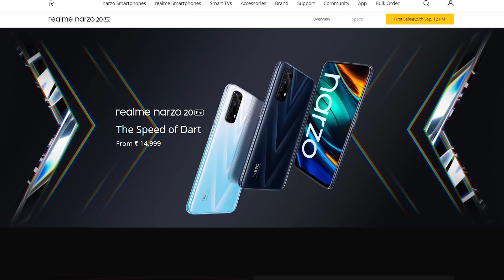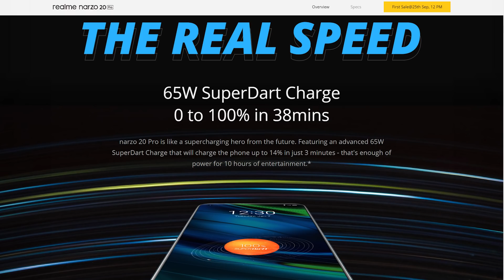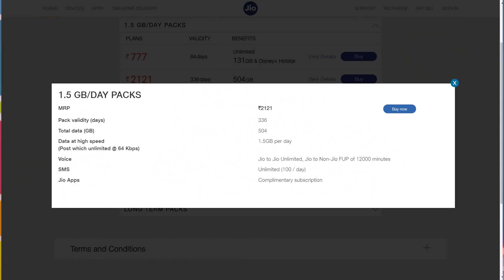BSNL India Pure 4G launch,Jio One Year Free Recharge & More to 70K Users,Narzo 20 Pro,MI Store wheel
Dosto Aaj ke is Tech News mein sara din ka Tech related Top news, Headlines aur Breaking News share kiya hai, Main umeed karta hoon ke aap ko video achha lagega...

Highlights of the Video:
Intro of the Fastest Tech News - 00:00
Yesterday's Poll Result - 00:56
Today's Poll - 01:04
STAR Comment - 01:15
Tata Sky Binge+ Set-Top Box at Rs 2,499 - 01:23
Realme Narzo 20 Pro Launch - 02:18
Optical Fibre Internet service project in Bihar - 03:37
Reliance Jio “fine-tuning” 4G network - 04:16
WhatsApp New Wallpaper Update - 05:09
Xiaomi MI Stores on Wheels - 05:50
BSNL Switches on 4G Services - 07:02
Xiaomi's cheapest phone with 108MP Camera - 08:00
Jio One Year Free Recharge & More to 70K Users - 08:33

Best PUBG Smartphones :-
IQOO 3
ROG Phone 3
iPhone 11 Pro
iPhone 11 Pro Max
Oneplus 8
Realme X50 Pro
Mi 10
OPPO Find X2 Pro
ROG Phone 2

Infinix Hot 9 Pro
realme C3
realme Narzo 10A
realme 5i
Moto G8 Power Lite
Samsung Galaxy M01
Redmi 8a dual
Redmi 8

realme 6 Pro
POCO X2
realme X2
Redmi Note 9 Pro Max
Moto One Fusion+
Samsung M31

Realme X2 Pro
Samsung S9+
iPhone 7
Samsung Galaxy A70s
Realme X3 SuperZoom